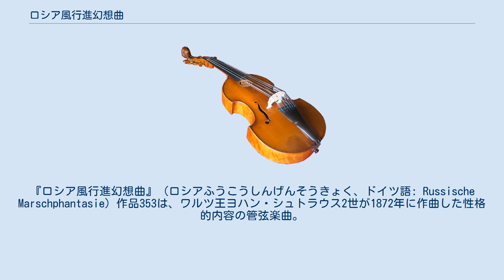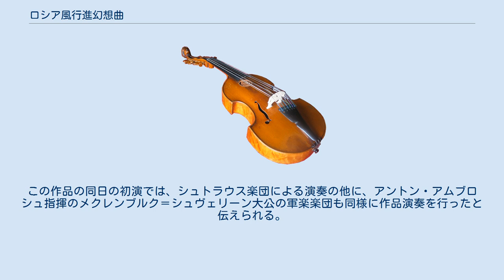ロシア風行進幻想曲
『ロシア風行進幻想曲』（ロシアふうこうしんげんそうきょく、ドイツ語: Russische Marschphantasie）作品353は、ワルツ王ヨハン・シュトラウス2世が1872年に作曲した性格的内容の管弦楽曲。
『ロシア風行進曲幻想曲』、『ロシア風幻想行進曲』とも。
 1872年の春頃、当時創作の絶頂期にあったヨハン・シュトラウス2世が、当初は12回目の公式ロシア訪問用に以前のロシアの夏滞在時代に長年あたためておいた楽想のフラグメント素材を活用しまとめあげて、純粋な演奏会用のユニークなキャラクター・ピースとしてロシアのパヴロフスク駅舎での演奏をもくろんで編んで書かれた楽曲とされる。
陽気な作品を多く書いてきた作曲家にしては珍しく強い威厳性が感じられ、フルートやクラリネットなどの管楽器が活躍し、加えてティンパニの連打など大胆で斬新な響きを意図的に狙ったとでも言うべき鮮やかな管弦楽書法によって荘厳な音響空間を漂わせる。
 しかし、ウィーンのワルツ王のもとに新世界国アメリカの都市ボストンのパトリック・サースフィールド・ギルモア（1829~92)という主催者代表から「ボストン国際平和音楽祭」への招致依頼の勧誘状が届いたため、シュトラウス2世とイエッティ夫妻は急きょ、当初予定していたロシアではなくアメリカのボストンへとライン号と呼ばれた船舶で北ドイツのブレーマーハ―フェン港より渡米することとなった。そのため、ロシアの鉄道会社はこれを当初の予定とは異なる契約違反であると不服の訴訟を起こし、シュトラウス2世に多額の罰金の支払いを命じ、ロシア用の新作とされたこの作品も出版社側に引き渡されたのであった。 シュトラウス2世夫妻が既にアメリカから故郷のウイーンに帰省していた1872年の8月末頃には、ウィーンのシュトラウス中期作品の専属の契約出版家カール・アントン・シュピーナ社が家庭用向けにピアノ2手用の楽譜をウイーンの日刊紙フレムデン・ブラット紙上で広告を出して出版し、この作品のオーケストラ稿のこれまでの従来の通説上での初演は、同年の9月12日に、ウィーン郊外のノイエ・ヴェルト（＝新世界館）と言われたカール・シュヴェンダーが所有していた公園の様な娯楽遊園地施設の野外オーケストラ・パビリオン（＝オーケストラ・キオスク）で、弟のエドゥアルト・シュトラウス1世の指揮するシュトラウス楽団による演奏で行われ大成功の内に幕引きとなったと言われる。
ちなみに、この1861年に開園した大規模な土地を誇った現在のウイーン第13区のヒーツィングのかつての娯楽施設ノイエ・ヴェルㇳは19世紀後半に取り壊されて小区画に分割され、その巨大で広大な土地の上に泡沫会社乱立時代の多数の高級住宅がぎっしりと建てられて塞がれ、今日ではすっかりとかつての姿の光景を消し損ない、現存していない。
 しかし、本当の成功したこの作品のウィーン初演は、1872年9月10日に王立フォルクスガルテンで行われたグランド・サマー・フェスティバル（＝グローセス・ゾマー・フェスト）の場において、同じくエドゥアルト1世指揮のシュトラウス楽団によって演奏された機会の時であったとの新説がある。
この作品の同日の初演では、シュトラウス楽団による演奏の他に、アントン・アムブロシュ指揮のメクレンブルク＝シュヴェリーン大公の軍楽楽団も同様に作品演奏を行ったと伝えられる。
 ウィーンフィル・ニューイヤーコンサートへの登場は以下の通りである。